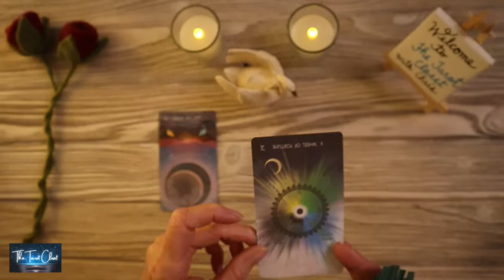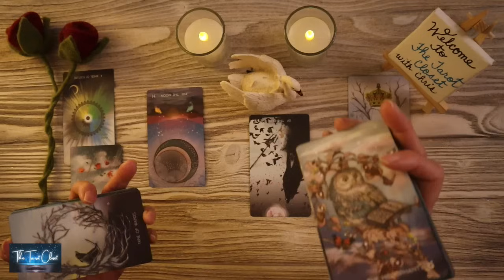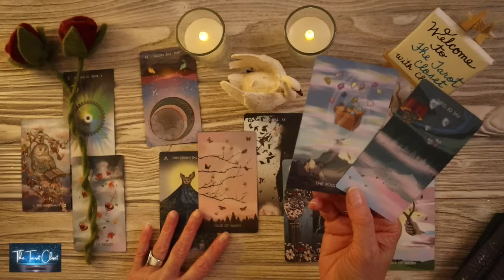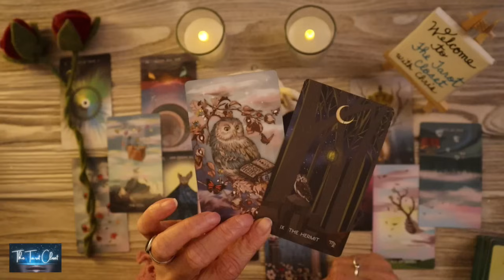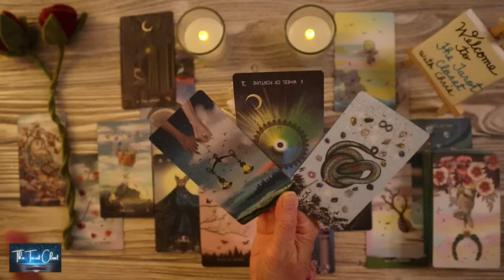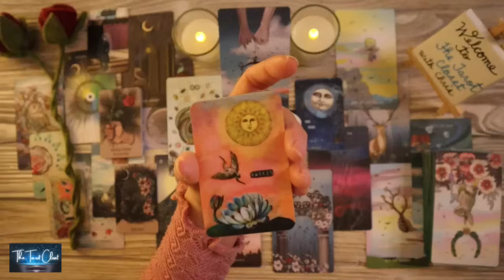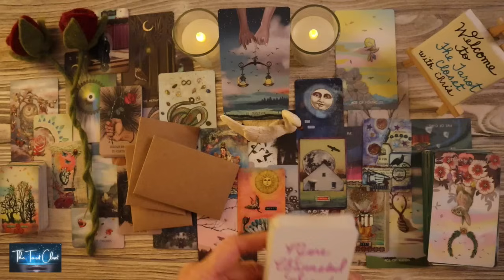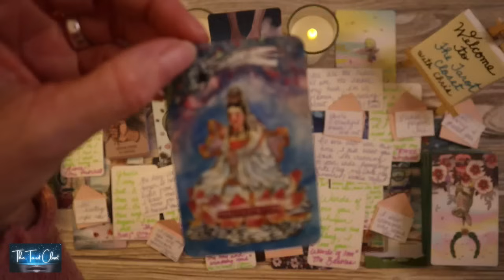TWIN FLAME LOVE TODAY - YOUR TWIN FLAME ENERGY UPDATE! THIS WAS EMOTIONAL ❤️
If you are here, it's for a reason. There is a message here for you. Welcome to your Twin Flame Reading, Divine Feminine Reading, Divine Masculine Reading, Twin Flame Tarot, Soulmate Reading, Soulmate Tarot, and The Tarot Closet. Love, Chris

Donations are always appreciated. Thank you so much for your generosity.

Tarot cards and Oracle cards from Etsy